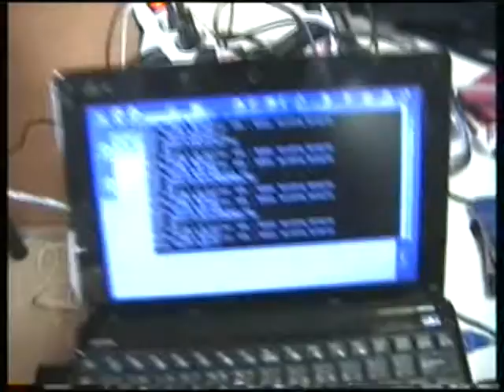RetroViloWiki 2012 así pasamos el día.